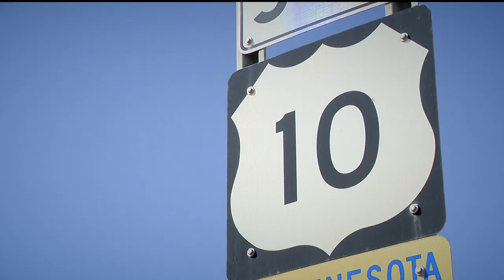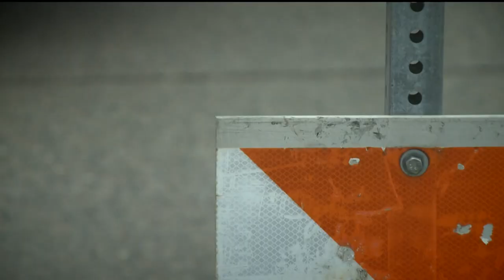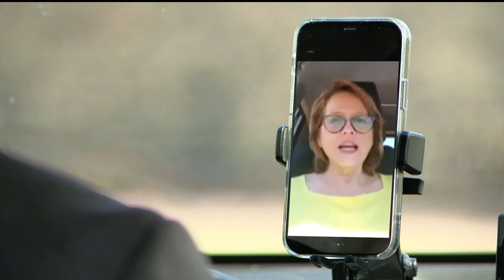Transportation bill amendment focuses on work zone safety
State Rep. Connie Bernardy (DFL) says her new amendment builds on a report from MnDOT and the state that suggests cameras could help increase safety in work zones.